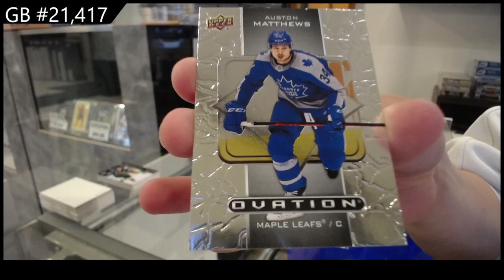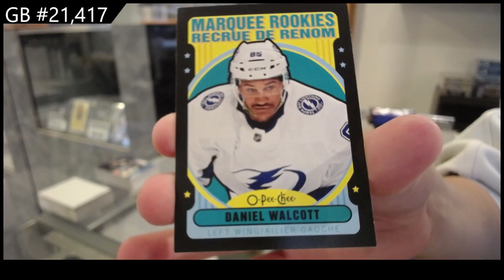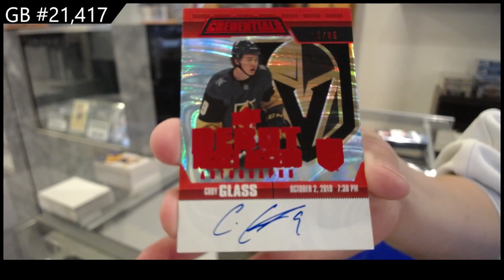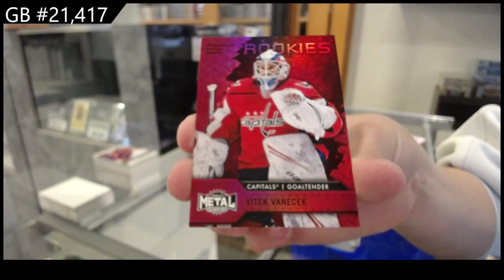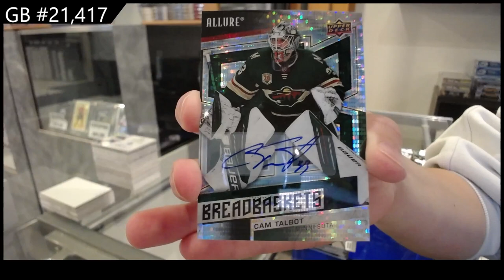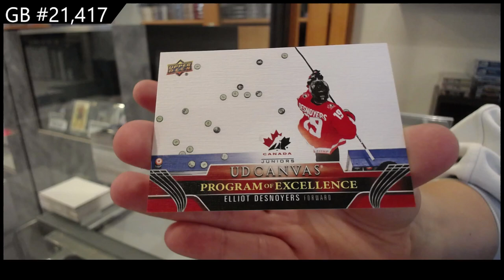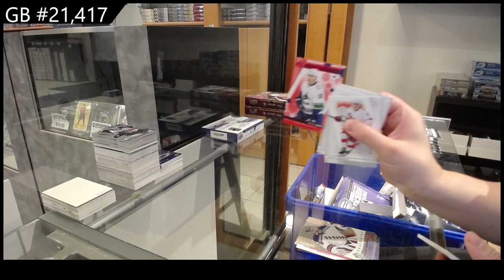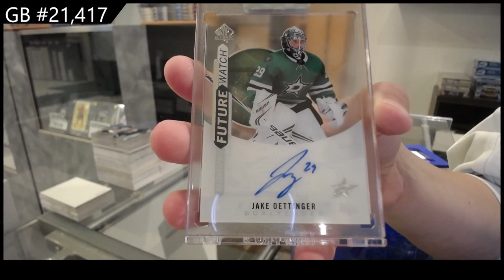Upper Deck 11 Box Hockey Mix Break With 23-24 UD Series 2 & More! - CNC GB #21,417